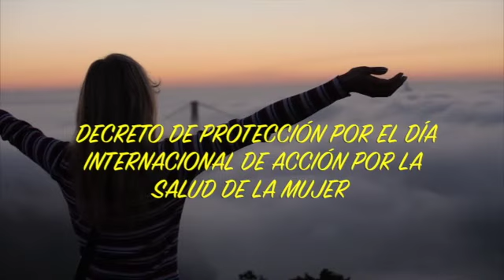DECRETO DE PROTECCIÓN POR EL DÍA INTERNACIONAL DE ACCIÓN POR LA SALUD DE LA MUJER